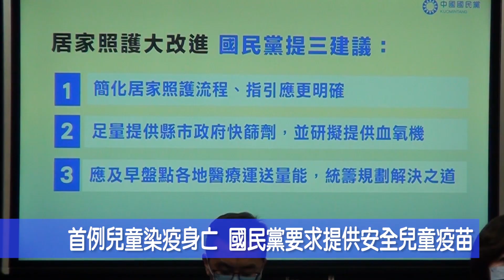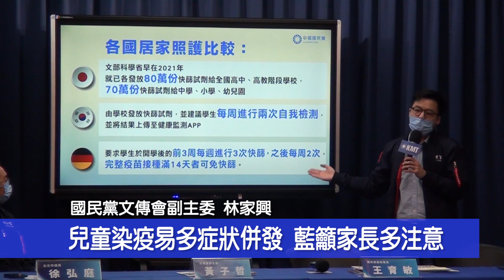居家照護急上線 國民黨給指揮中心三大建議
針對新冠肺炎輕症或無症狀確診者將實施居家照護的隔離方式，但在政策實施之前，就出現快篩試劑數量不足、價格昂貴及兒童疫苗等疑慮，國民黨今(21)日召開記者會，統整日本、韓國和德國等居家照護較為先進國家的相關措施，向指揮中心提出三項建議。

國民黨文傳會副主委林家興表示，國民黨提出的三項建議分別是，「簡化居家照護流程，讓指引更明確」、「足量提供縣市政府快篩劑，並研擬提供血氧機」、「應及早盤點各地醫療運送量能，統籌規劃解決之道」；林家興說，日本在去年就發放150萬份快篩給高中、國中等教育單位，韓國則是學校發放快篩，並建議學生每周進行兩次檢測，並上傳健康監測APP，然而台灣還處於快篩很貴、買不到的情形，「指揮中心超慢部屬，果然是台灣跟不上世界」。

國民黨副秘書長王育敏痛批指揮中心，居家照護亂象多，王育敏指出，指揮中心超前部屬的工作並沒有落實，對於居家照護政策起步太慢、配套措施規劃不足，所以地方行政單位顯得手忙腳亂；對於陳時中回應要民眾自己應變說法，王育敏則回問，如果要民眾自立自強，還要指揮中心做什麼？

國民黨文傳會副主委黃子哲則說，「指引無方，則搞死各方」，確診人數飆高，造成第一線醫護人員有過勞的情形出現，指揮中心沒有想到人力配套問題，如果第一線醫護、疫調人員不幸確診，將由誰來職務代理？黃子哲也提到，居家照護相關應變措施何時公布、內容為何，指揮中心責無旁貸應該盡速告知。

台北市議員徐弘庭說到，如果沒有做到輕、重症的分類，台灣將會邁向香港的後塵，香港當初就是輕、重症患者混雜於醫療院所之中，才造成醫療癱瘓；徐弘庭強調，沒有打過疫苗、長者且有慢性病、先天免疫有狀況的族群，這些都是新冠肺炎高死亡率的族群，但這些族群卻和一般人民使用同樣的通報機制，因此政府應該盡速將輕、重症進行分類，降低醫療癱瘓的風險。